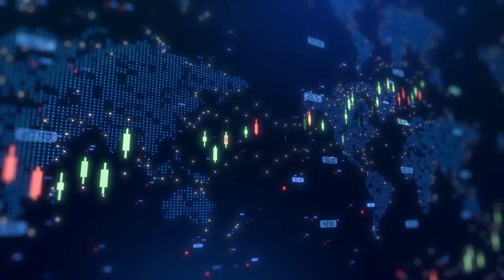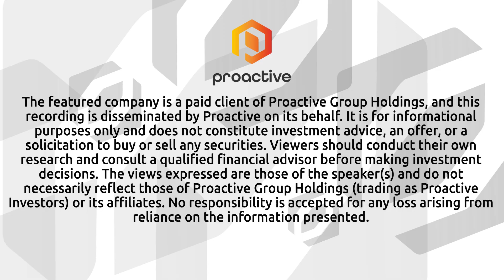Medicus Pharma partners with Gorlin Syndrome Alliance to expand compassionate access to SKINJECT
Medicus Pharma CEO Dr Raza Bokhari joined Steve Darling from Proactive to unveil a new strategic collaboration with the Gorlin Syndrome Alliance (GSA) to advance compassionate access to SKINJECT™, the company’s investigational doxorubicin-containing dissolvable microneedle array therapy for basal cell carcinoma.

The initiative focuses on patients with Gorlin Syndrome—also known as nevoid basal cell carcinoma syndrome—a rare genetic condition that affects an estimated 1 in 31,000 people worldwide. Individuals diagnosed with the disorder can develop hundreds or even thousands of BCCs throughout their lives, often beginning in childhood. Current treatment approaches frequently involve repeated surgeries and ongoing dermatologic interventions, resulting in significant physical scarring, emotional strain, and financial burden.

Dr. Bokhari explained that the partnership with the GSA is designed to jointly pursue an Expanded Access IND Program with the U.S. Food and Drug Administration (FDA). This pathway would enable eligible Gorlin Syndrome patients with multiple, recurrent, or inoperable basal cell carcinomas to obtain supervised treatment with SKINJECT™ outside of traditional clinical trials.

In addition to facilitating treatment for those with pressing unmet medical needs, the program will support the collection of real-world safety and tolerability data, which will contribute to future regulatory submissions. It will also enable greater incorporation of patient-centered insights into clinical development and long-term treatment strategies.

Medicus Pharma is currently underway with its Phase 2 clinical study, SKNJCT-003, which began enrolling patients in August 2024 across nine U.S. trial sites. The study is a double-blind, placebo-controlled, triple-arm proof-of-concept trial evaluating SKINJECT™ as a non-invasive therapeutic option for skin-based BCC using proprietary dissolvable D-MNA .

Dr. Bokhari emphasized that the collaboration with the GSA reflects Medicus Pharma’s mission to bring innovative, patient-friendly cancer treatments to those most in need, while advancing SKINJECT™ toward broader clinical and commercial milestones.